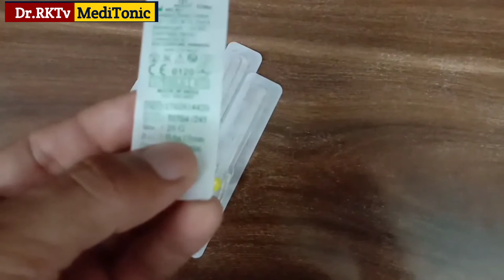Cannula Colour and Size | Cannula Calour Codding | iv cannula color and sizes in hindi | Cannulation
दोस्तों आप सभी के लिए हमने बेवसाईट (Website) बनाई है, जिस पर आप ऐलोपैथी की सभी प्रकार की दवाईयों की जानकारी ले सकेगें और यह आप सभी के Total Free है, दवाईयों की जानकारी के click करें

About this channel-: This channel is made for improve your knowledge of medical science and  how to prevents diseases, guy's we are also discuss on diseases, I give you some healthy tips for healthy lifestyle and how to & style.

Dr.RKTv MediTonic